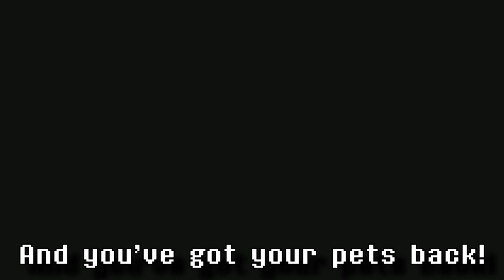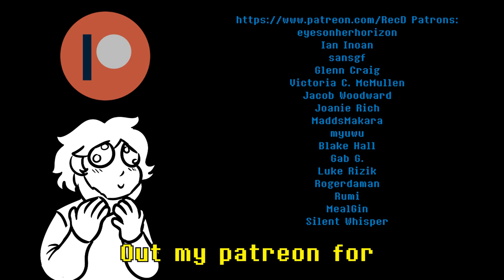7 GRAND DAD Review WITH LYRICS - Musical Reviews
You'll have a GRAND old DAD!

Here's the start of a new little video series idea I've been workshopping, where I review a game to its main theme song(s)! Why not start with the GRANDest game of all?

Written, arranged, edited and performed by me.
Some late-game gameplay by VixNyan (This game becomes a nightmare)

LYRICS:
 7 Grand Dad Review WITH LYRICS

Grand Dad
7 Grand Dad
Copyright nineteen ninety-two one

In the 7-game cart
He's the highest quality of fun

The controls can slip a little bit
And the lava section is the pits

BUT

When you're playing Grand Dad
You'll have a high quality time
a bootleg-y time

But the gameplay is only half of it, and the story is...interesting.

One day, 7 GRAND DAD sees a spacecraft from the future land
Hitler with no moustache steals his pets for his horrific plan
Grand Dad has to rescue them but first
He'll stare into your soul AND YOU'RE CURSED.

Beat up Dracula and make your way into the future
Then bludgeon hitler
And you've got your pets back!

7/10.